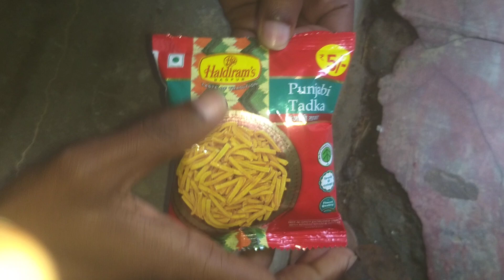Haldiram's Punjabi Tadka Rs - 5/